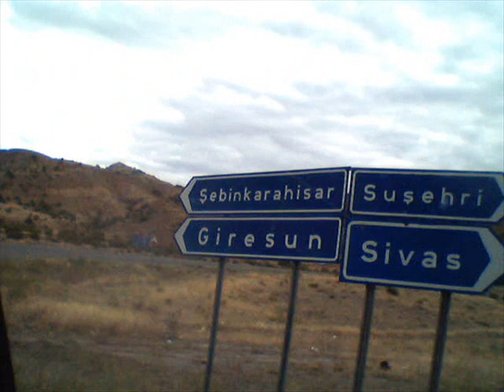emin tepeyurt yusuf fenerci içine yar içine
çamoluk köroglu köyü resimleri